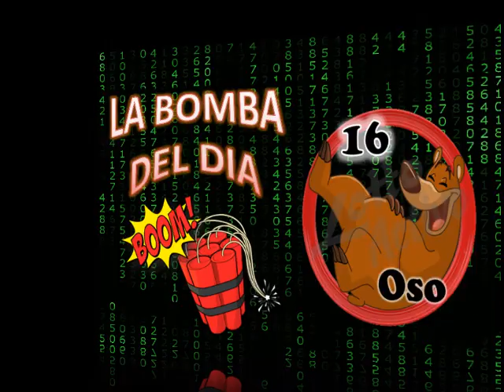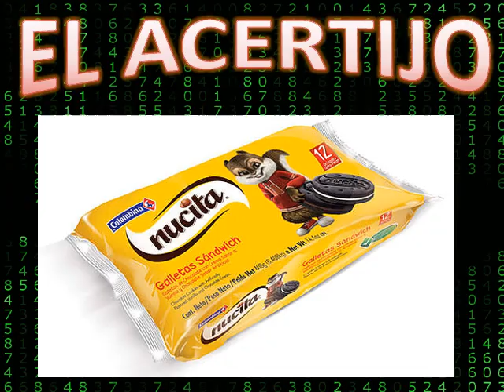DATOS ANIMALITOS LOTTO ACTIVO Y GRANJITA KJ 21 02 2020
HOY LOS DOS ESPECIALES LOS DEJO EN FACEBOOK LA PAGINA ES DATOS KJ